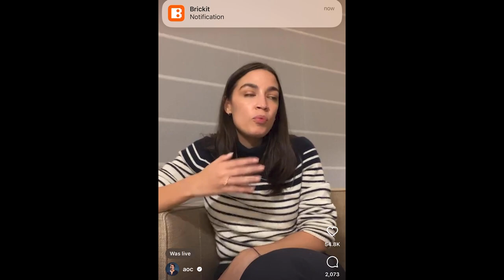Greetings from Tokyo | Alexandria Ocasio-Cortez